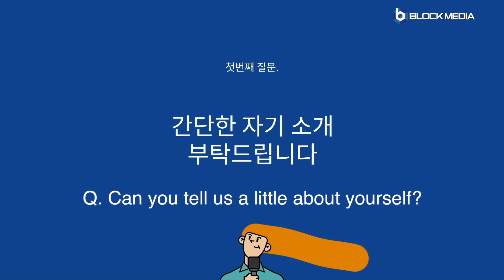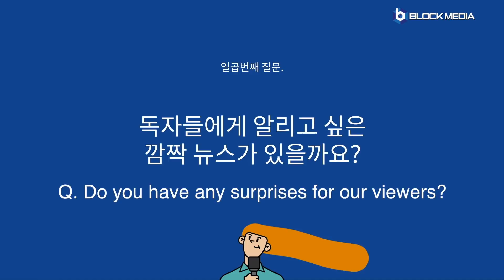[블록체인 이스라엘] 비탈릭이 만난 남자, 옵스(ORBS)의 다니엘을 만나다. Interview with Daniel peled of ORBS, HEXA Labs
[Blockchain IN Israel] 블록톡 김가현 기자가 이스라엘에 떴다!
블록체인 IN 이스라엘, 첫번째 시리즈!

비탈릭 부테린이 바로 이 남자를 만나기 위해 이더리움을 런치하기 전에 직접 이스라엘을 찾았다고 하는데요, 바로 옵스(Orbs)와 헥사(HEXA Labs)의 대표 다니엘 팔라드(Daniel peled)입니다!

비탈릭이 이스라엘을 찾은 스토리와 옵스, 헥사 그리고 다니엘과 이스라엘 블록체인 이야기 영상으로 만나보시죠:)